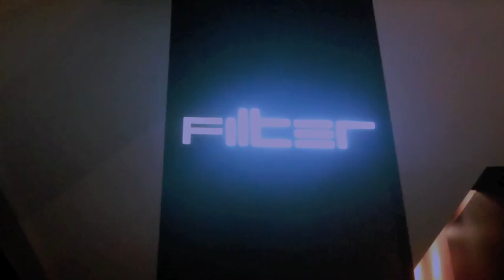Kevin Lester Live @ Sonar Radio Launch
Please download my debut solo album!

I sincerely hope you enjoy the music.

Follow my band SIXX!